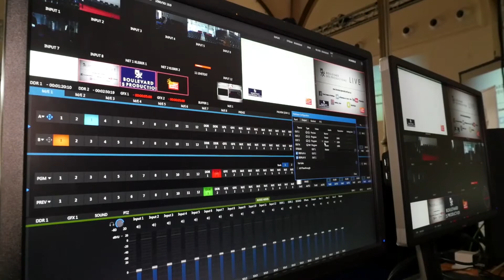Bioéthique. Suivez-nous en live-streaming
Tous les débats de l'édition "Humain, Post-Humain" seront diffusés en live-streaming et replay ! Sur quels supports ? La réponse dans notre vidéo